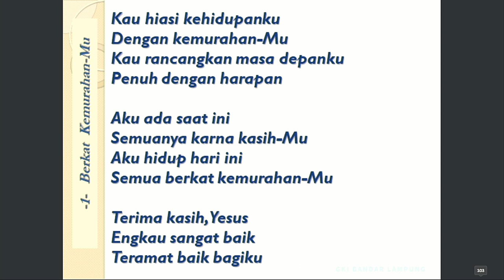Persembahan Pujian Rayon 4&5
Berkat Kemurahan-Mu
Cipt: Ronald Pangemanan / Joseph Setiawan Djafar